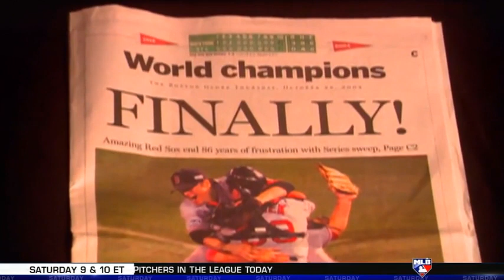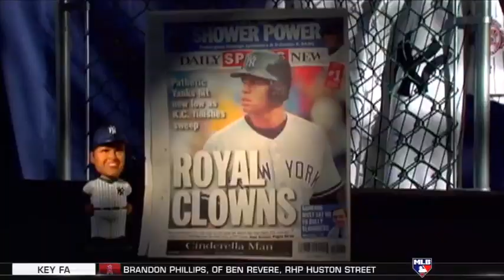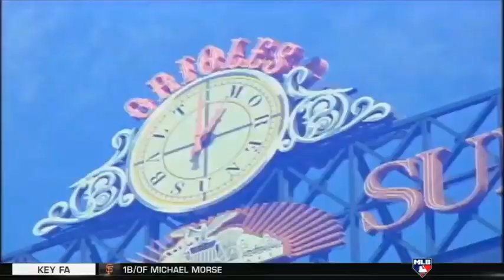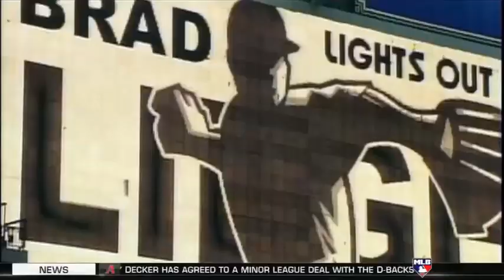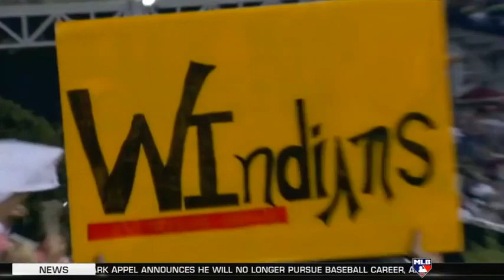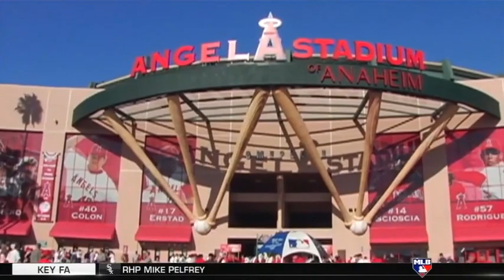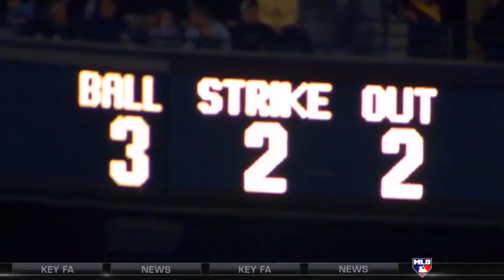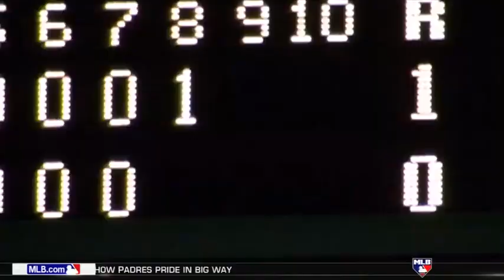MLB Baseball's Seasons: 2005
MLB Network documentary that originally aired in 2012.

AL MVP: Alex Rodriguez (New York)
NL MVP: Albert Pujols (St Louis)
AL Cy Young: Bartolo Colon (Los Angeles)
NL Cy Young: Chris Carpenter (St Louis)
AL Rookie of the Year: Huston Street (Oakland)
NL Rookie of the Year: Ryan Howard (Philadelphia)